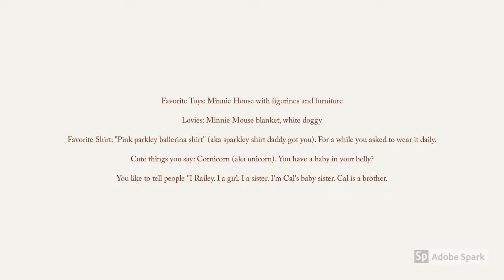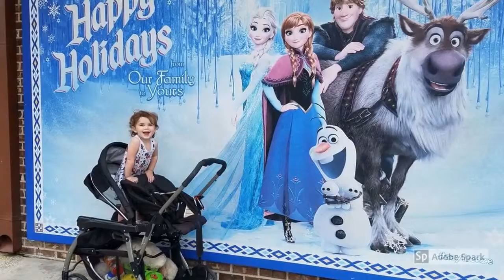Happy 3rd Birthday Railey - Rough Draft # 2